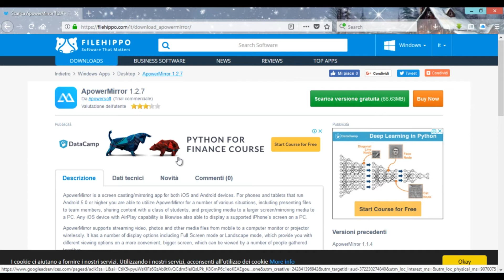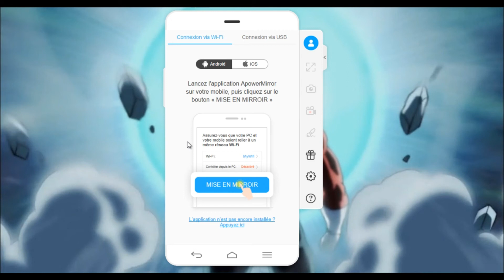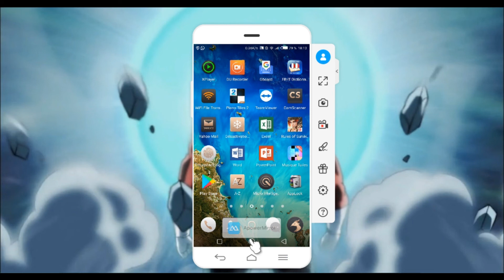Comment manipuler son téléphone à travers son ordinateur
Nous allons voir dans ce tutoriel comment travailler sur son téléphone à travers son ordinateur. Nous allons utiliser la solution offerte par apowerMirror dont le lien de téléchargement est le suivant: